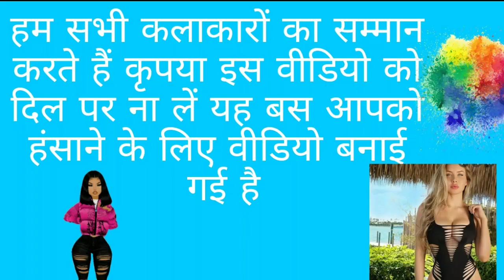Funny Dubbing ! बस कर अब ! DUBBING VIDEO ! Diljale movie !Awesome babyz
Please aap log aap ke apne channel Awesome babyz 2M
Ko support kriye apne dosto me share kijiye
Please

Dubbing
Dubbing channel awesome baby 2m